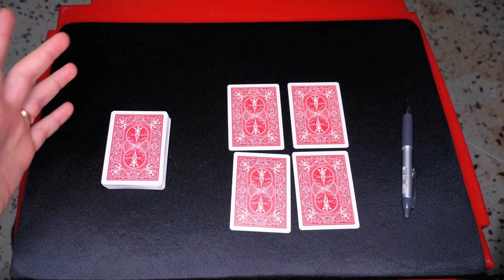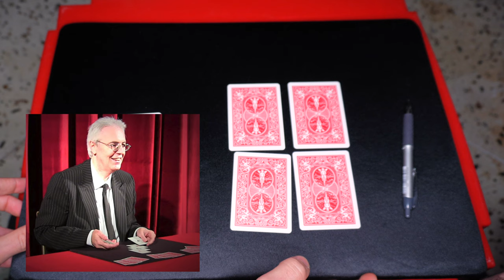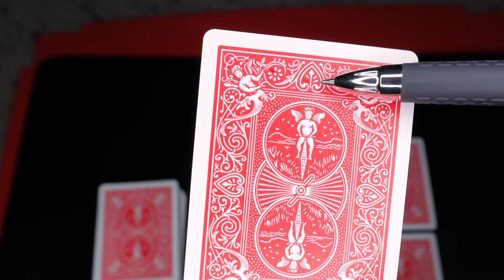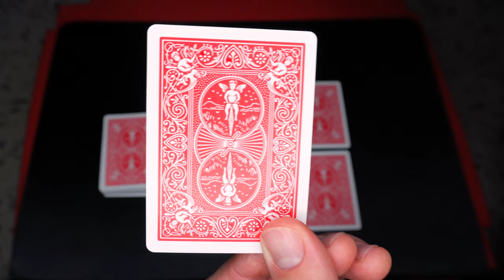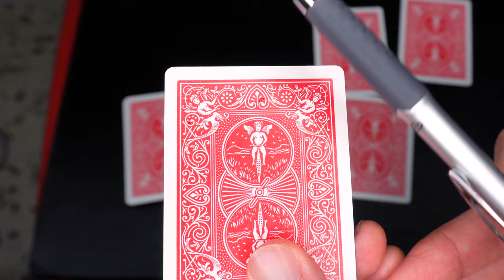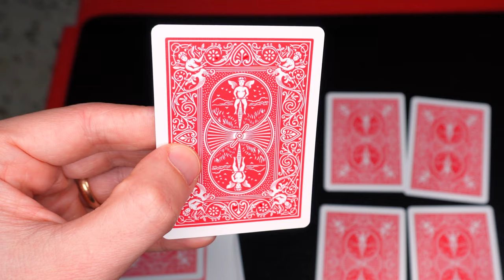COME REALIZZARE UN MAZZO SEGNATO GRATIS!! Tutorial marcatura ispirato da Gianfranco Preverino!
Ciao ragazzi!!! Oggi un video un pó diverso dal solito ma non meno importante... ovvero: Realizzare un mazzo segnato da un bicycle standard!!

Timeline:
00:00 - Intro
00:50 - Presentazione
03:58 - Spiegazione del sistema
07:57 - Esempi e prove
09:30 - Precisazioni e consigli
10:54 - Riepilogo e saluti finali